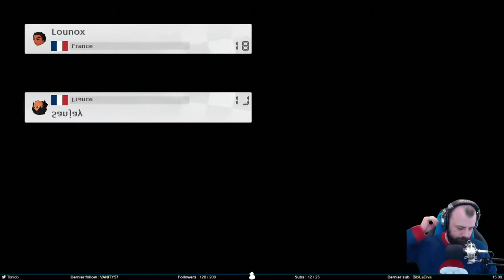Vroum vroum (bruit de kart)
Troisième tournoi de Mario Kart, celui organisé par le streamer Ponce tous les dimanches. On s’améliore, malgré le début de tournoi difficile. On s’approche des 200 points petit à petit.